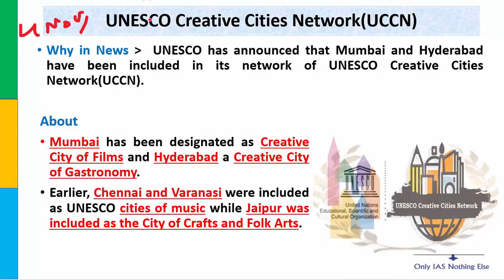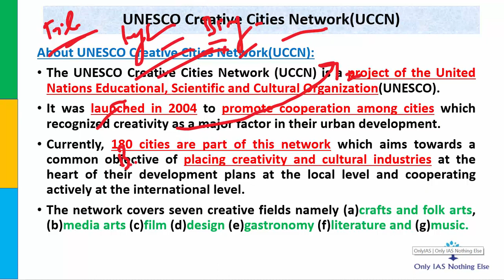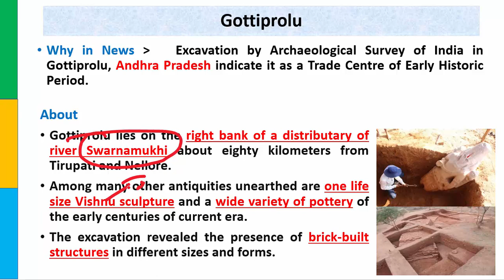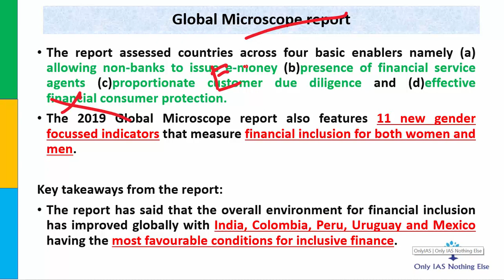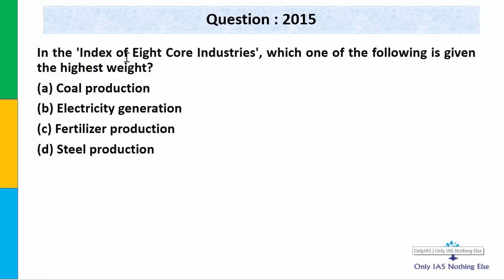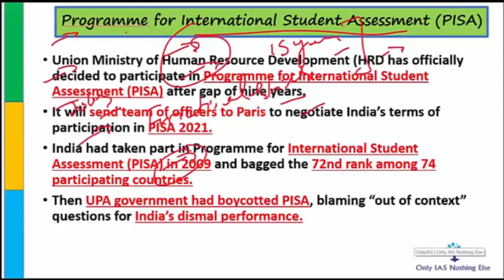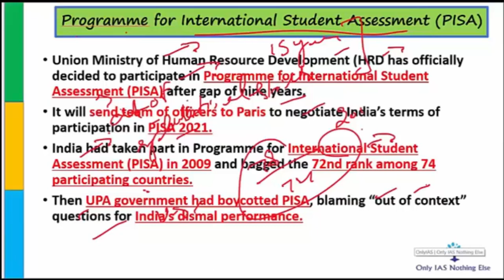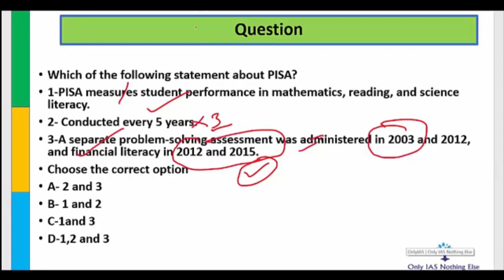4 November, 2019 Prelim Booster News Discussion